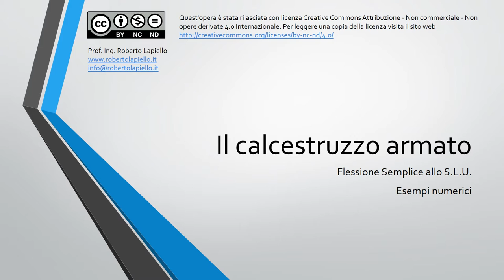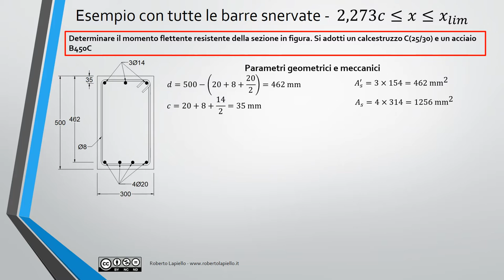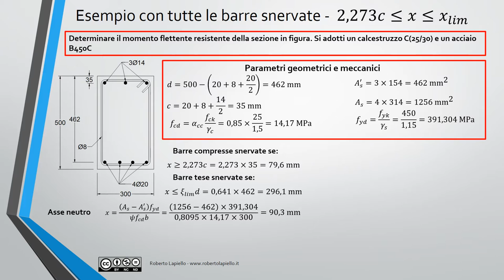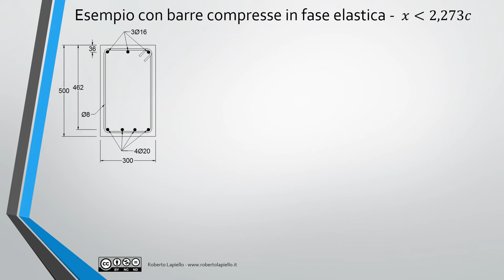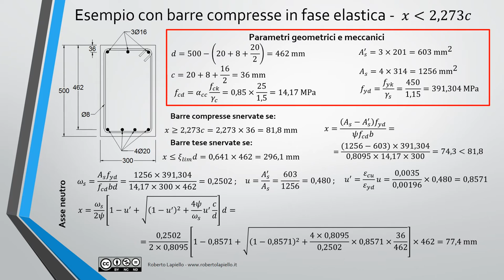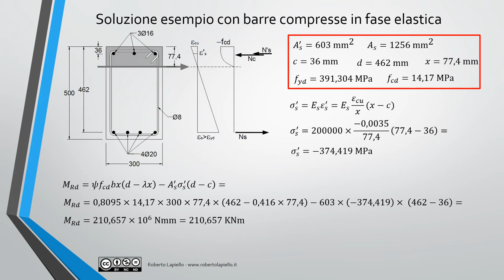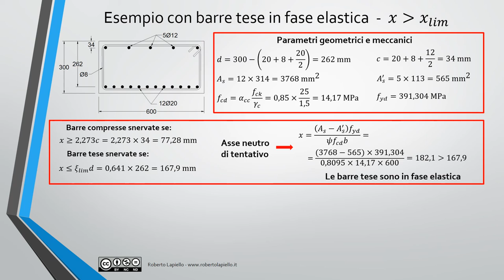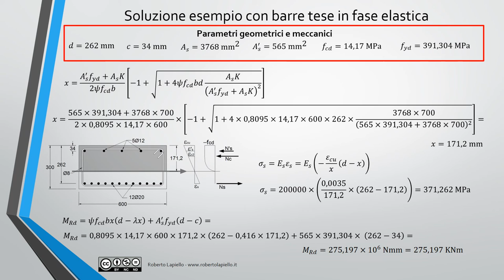Strutture in c.a. - Flessione retta SLU - Esempi di calcolo Mrd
In questo video sono presentati tre esercizi numerici in cui sono calcolate le posizioni dell'asse neutro e il valore del momento resistente ultimo allo SLU, per sollecitazione di flessione semplice. Ognuno dei tre esercizi risolve una modalità di comportamento delle barre tese e compresse.